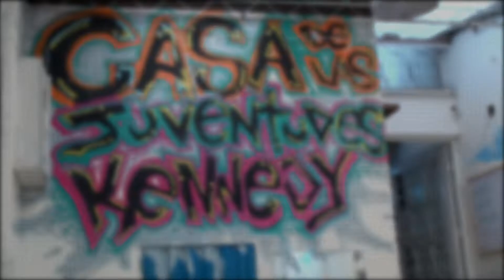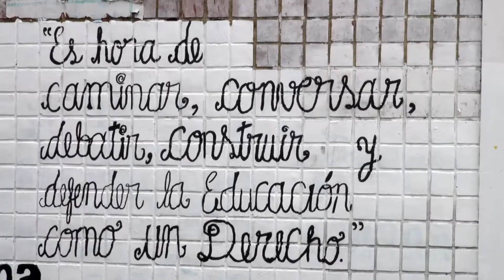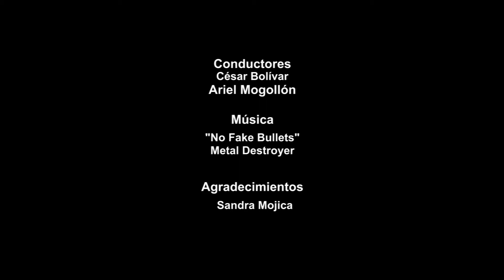A mi manera. II. Sandra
Dos retratos de jóvenes que viven en Bogotá y que, desde su autenticidad, construyen un valioso patrimonio para la ciudad.
Sandra, estudiante de literatura y gestora cultural, nos cuenta cómo podemos construir una mejor sociedad reconociendo la diversidad de los jóvenes.